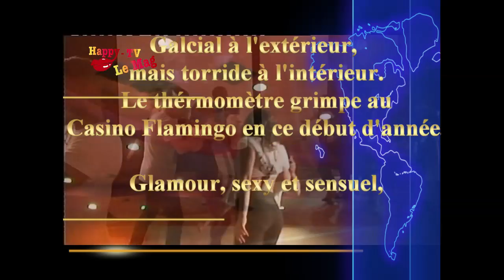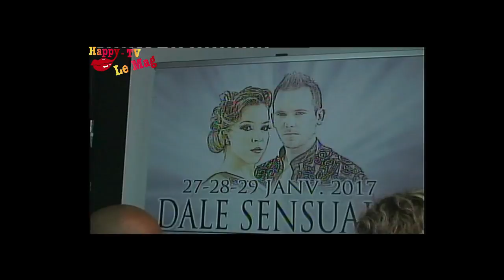happy-tv journal du 31 janvier